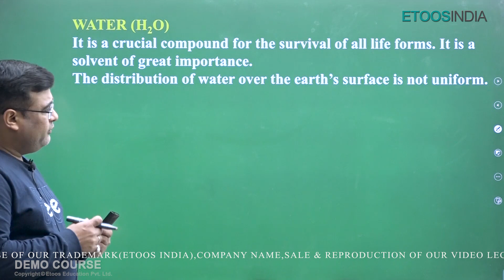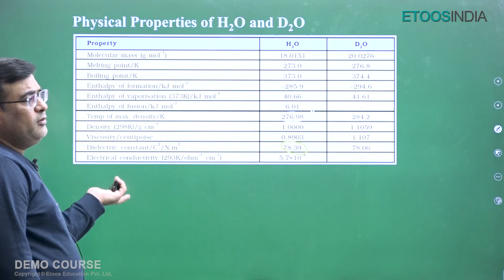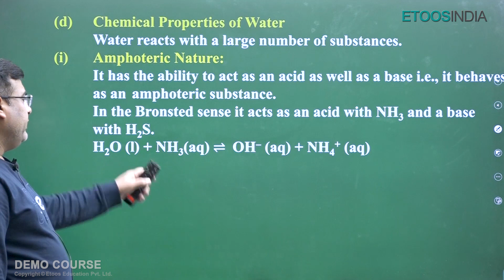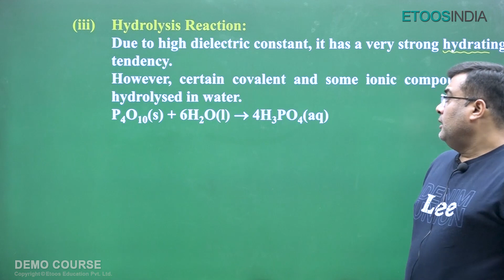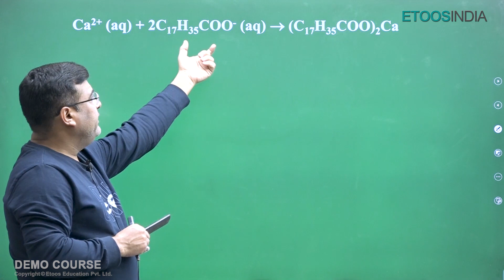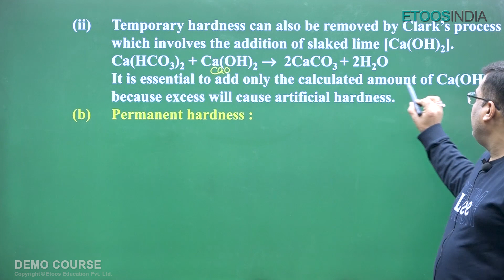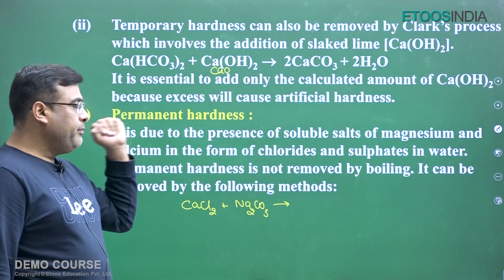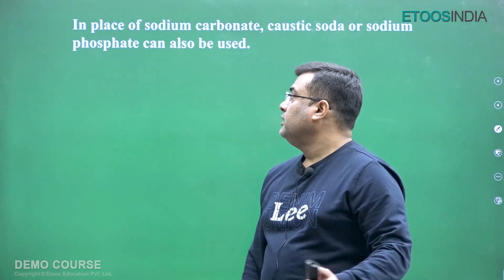Hardness of Water | Hydrogen and its Compounds | Chemistry | JEE 2023 | Premier Batch | JH Sir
1. Brilliant minds come to assist you in your preparation
2. All the topics are explained vividly
3. You are in the comfort of your home, choose your place of learning
4. The faculties share excellent tips and tricks via the video lectures
5. An affordable mode of learning